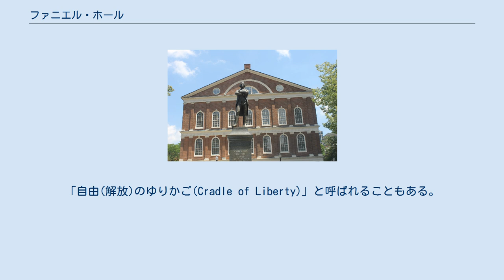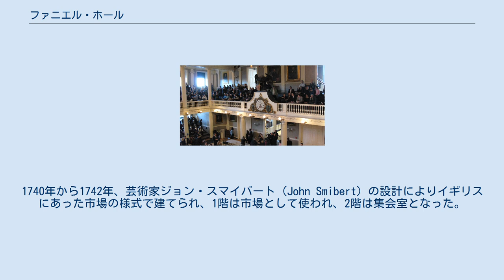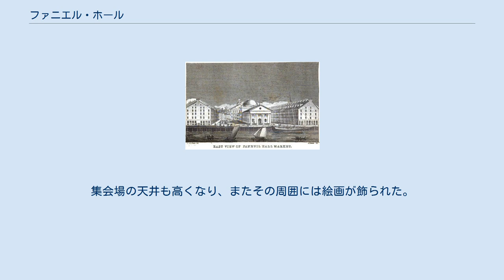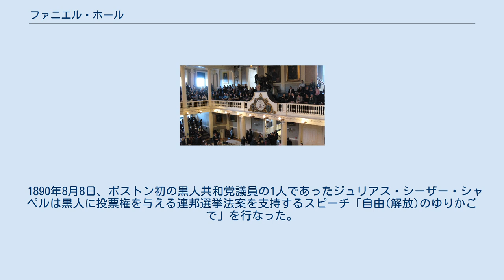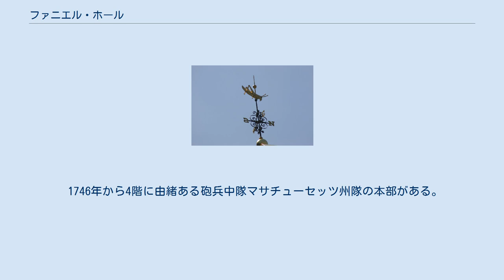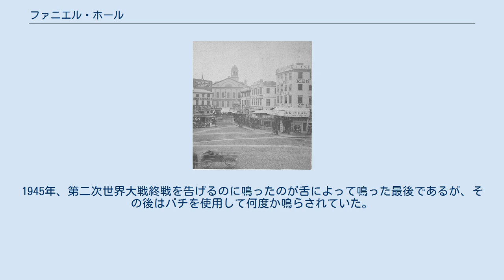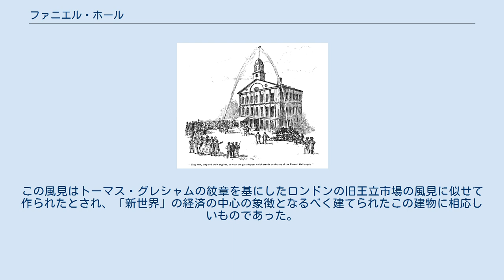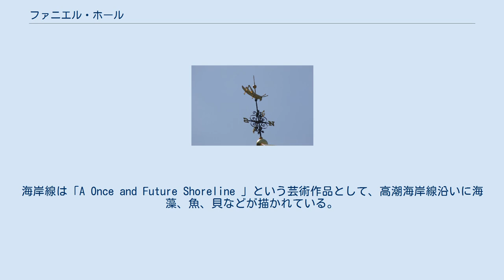ファニエル・ホール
アメリカのショッピング・モール
ファニエル・ホール（Faneuil Hall）は、アメリカ合衆国マサチューセッツ州ボストン市の中心部、海岸近くに位置する歴史的建造物。
1743年から商店街および会議場として使用されている。
サミュエル・アダムズやジェームス・オティスなど、独立派の有力者が演説を行った場所でもある。
現在ではボストン国立歴史公園の一角をなし、フリーダムトレイルに沿った観光地のひとつともなっている。
「自由(解放)のゆりかご(Cradle of Liberty)」と呼ばれることもある。
 2008年、『フォーブス・トラベラー』誌による全米最多観光客数25選の第4位に選出された。
 1789年 1830年 数年に亘りボストンに公設市場を建てる計画がなされ、1740年、市民集会において地元ボストンの豪商ピーター・ファニエル（Peter Faneuil）の出資により建設が行なわれることとなった。
強い異議もあったが、満場一致で感謝の決議が行なわれ、ファニエルの申し出は受け入れられた。
資金の一部は奴隷の取引による利益でまかなわれた。
同年9月、ドック・スクエアにおいて建物の建設が始まった。
1740年から1742年、芸術家ジョン・スマイバート（John Smibert）の設計によりイギリスにあった市場の様式で建てられ、1階は市場として使われ、2階は集会室となった。
アメリカ合衆国国立公園局のスポークスパーソンのショーン・ヘネシーによると、ボストンの初期の奴隷オークションのいくつかはこのファニエル・ホールの近くで行なわれていた。
 1761年に一度焼失してしまい、レンガの壁が残るのみとなった。
翌1762年、町により建て直された。
1775年、イギリスがボストンを占拠していた間、劇場として使用されていた。
 1806年にはチャールズ・ブルフィンチ（Charles Bulfinch）によって大規模な増築が行われた。
その結果、新しい建物の高さと幅はそれまでの建物の2倍になり、また3階が新たに設けられた。
新たに4つの柱間が設けられ、全部で7つとなった。
回廊には壁が設けられ、屋根上のドームは建物の反対側に移された。
また、ブルフィンチはドーリア式の付柱を1階と2階に、イオニア式の壁柱を3階にそれぞれ設けた。
集会場の天井も高くなり、またその周囲には絵画が飾られた。
1824年から1826年、近くにクインシー・マーケットが建てられた。
その後、1898年から1899年にかけてファニエル・ホールは不燃材を使用して建て直された。
 1960年10月9日、アメリカ合衆国国定歴史建造物に、数年後、アメリカ合衆国国家歴史登録財に認定された。
1979年には地下と1階が改装された。
1992年にも修復が行われた。
1994年、ボストン・ランドマーク委員会によりボストン・ランドマークに認定された。
 1903年 ファニエル・ホール・マーケットプレイス 現在では、ファニエル・ホール・マーケットプレイスとして隣接するノース・マーケット、クインシー・マーケット、サウス・マーケットと共に、ショッピングセンターの一部になっている 。
 1890年8月8日、ボストン初の黒人共和党議員の1人であったジュリアス・シーザー・シャペルは黒人に投票権を与える連邦選挙法案を支持するスピーチ「自由(解放)のゆりかごで」を行なった。
1883年から1886年、シャペルは議員を務めていた。
このできごとは全米で報じられ、8月9日、『ニューヨーク・エイジ』紙一面に「投票権を熱心に支持する自由のゆりかごと呼ばれるファニエル・ホールは、自由と公平を主張するボストン市民で埋め尽くされた」と記された。
 1979年11月7日、エドワード・ケネディは大統領選出馬のスピーチを行なった。
2004年11月3日、当時上院議員であったジョン・ケリーがここで大統領選挙の敗北演説を行った。
 2006年4月11日、ミット・ロムニー州知事は楽隊を伴い300名の招待客を前にマサチューセッツ州の歴史的医療保険法案に署名を行なった。
 2013年10月30日、バラク・オバマ大統領はロムニーが署名したのと同じ場所で医療保険制度改革の重要性を訴えた。
 2014年10月30日に亡くなったトーマス・メニーノ市長は、11月2日、棺が安置された。
 1746年から4階に由緒ある砲兵中隊マサチューセ...